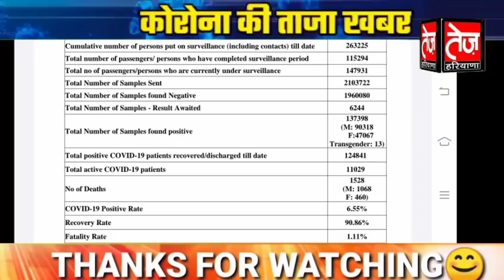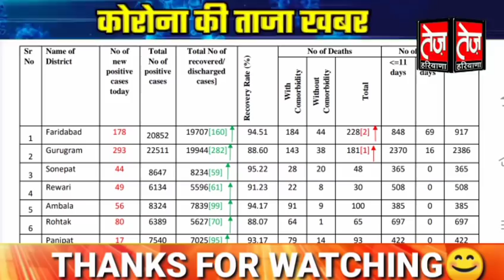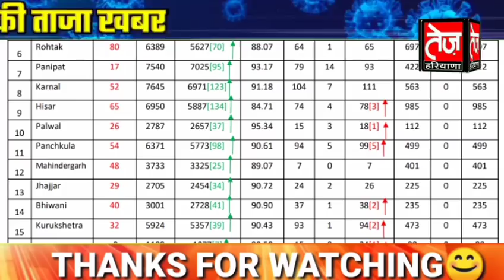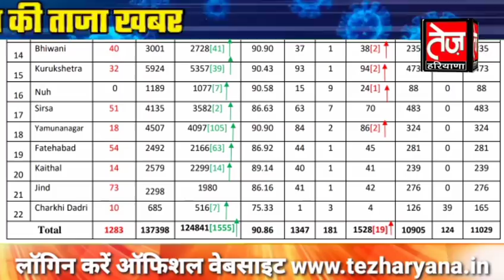हरियाणा से सुबह सुबह की कोरोना को लेकर सबसे बड़ी खुशखबरी, आज के बाद ये नियम हो जाएगा बन्द